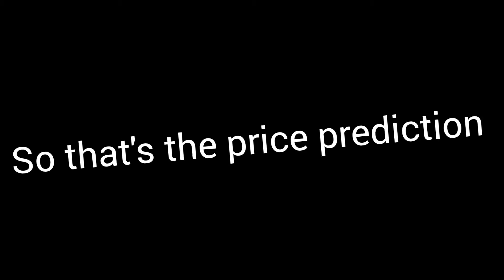Brawl Talk Skins Price Prediction 90% Confirm!!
Yo guys, SuperJo here today we have the Brawl Talk Skins Price Prediction lets go!!!